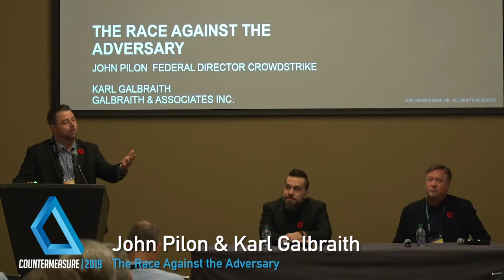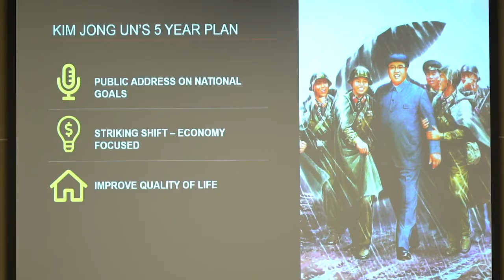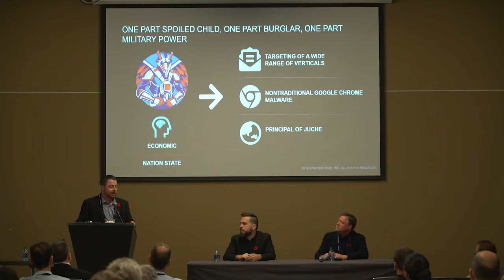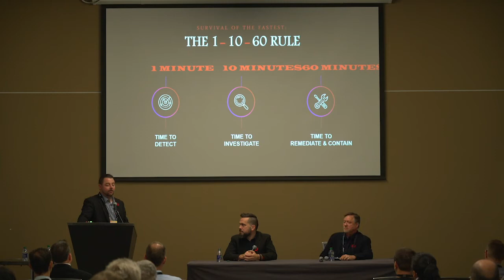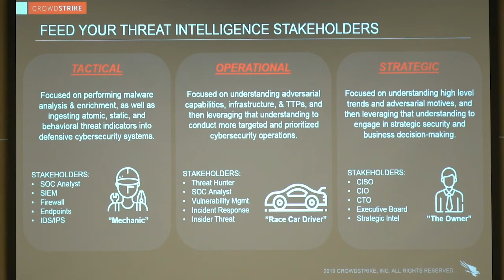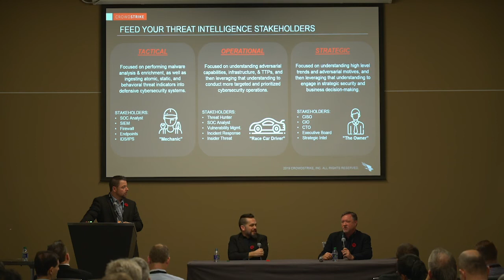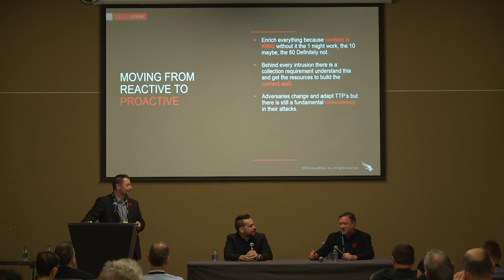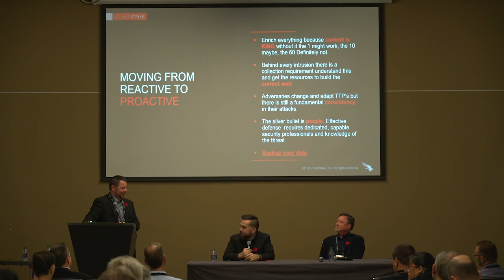John Pilon & Karl Galbraith - COUNTERMEASURE 2019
How to Win in the Era of the 18 Minute Breach

A presentation from the 2019 COUNTERMEASURE IT Security Conference in Ottawa, Canada.

This exclusive session delves into the details of some of CrowdStrike’s most eye opening breach investigations of the past year and highlights the need for speed in modern security operations centers. Understand a CISO’s view of these occurrences in Canada. Learn about the meaning of “breakout time” and how you can use the 1-10-60 Rule to benchmark your Department/Agency and see if you have what it takes to uncover and respond to adversary activity, before it manifests into a full blown breach.